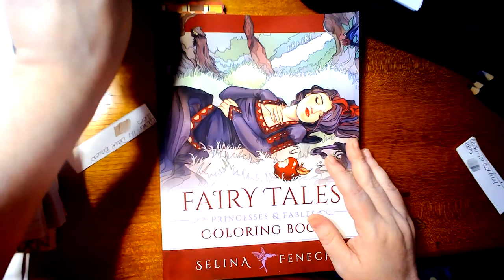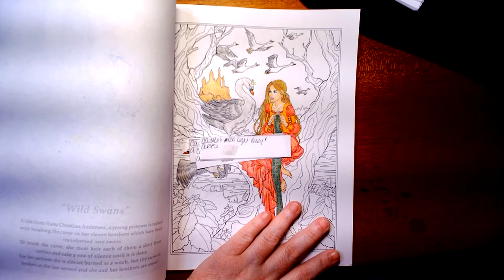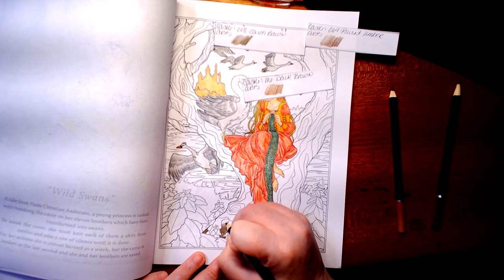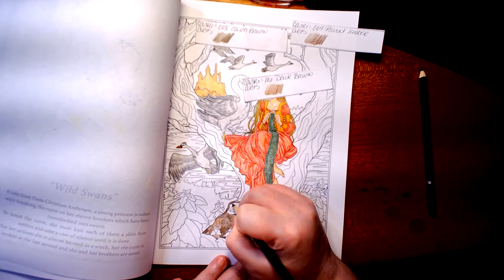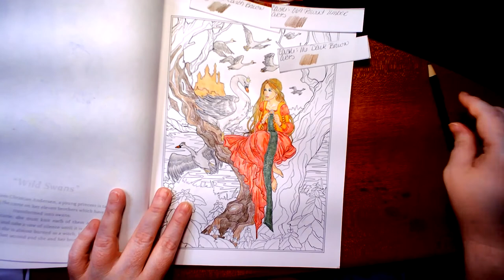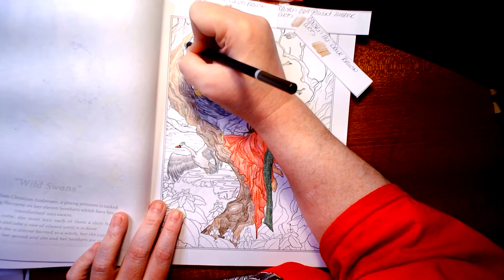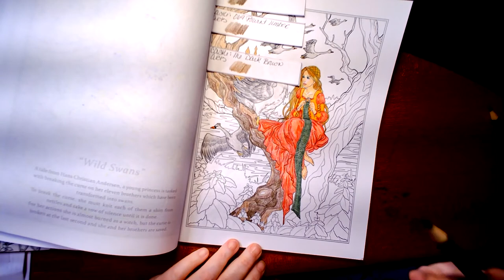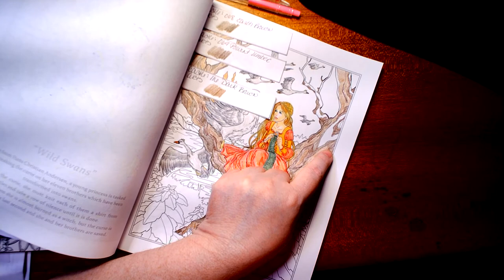Selina Fenech's Fairy Tales Swan Princess pt 2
If your 18 & under I ask you kindly to please leave, as this is a adult coloring & crafts channel. If you like this video please be sure to click the thumbs up & if you want to see more, videos be sure to click the sub button.
Fairy Tales, Princesses, and Fables Coloring Book (Fantasy Coloring)
Castle Art Supplies 120 Colored Coloring Pencils Set for Adults Artists Professional
Genre : Cinematic,Neoclassical
Artist : So I'm An Islander
Song : At Bottom Lake
or
Copy paste the following to your video description !
Ve' Bånsøj (At Bottom Lake) by So I'm An Islander